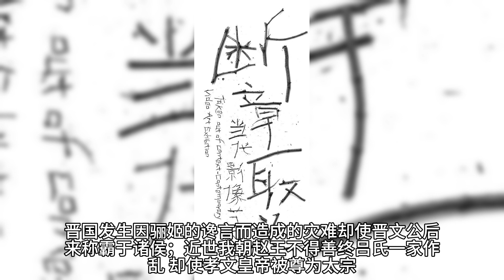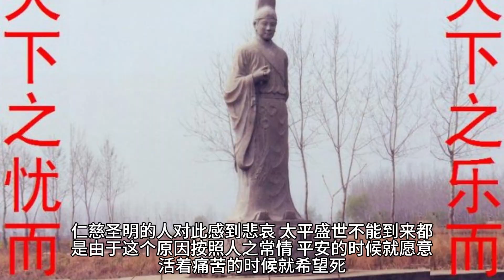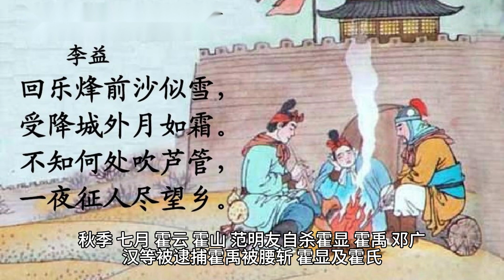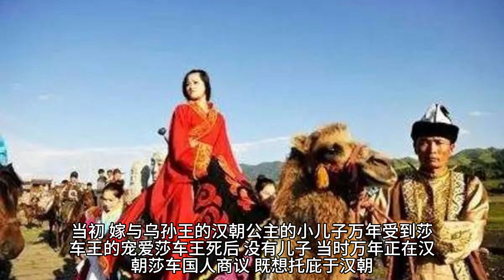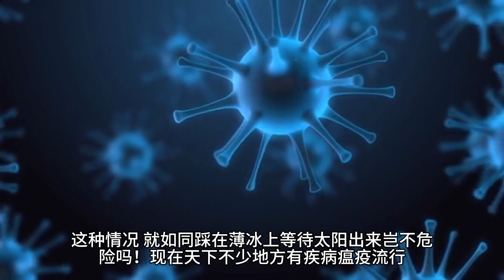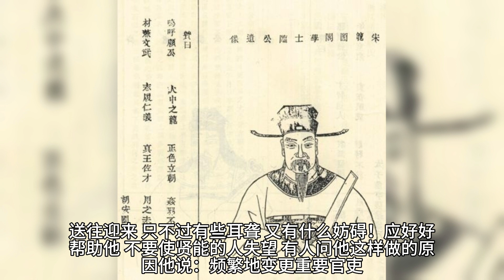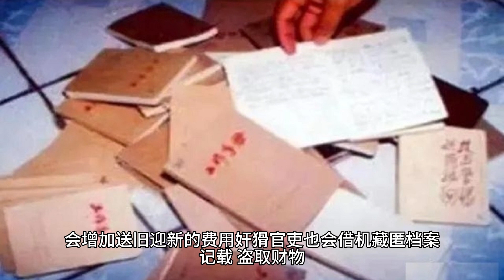《资治通鉴》汉纪十七